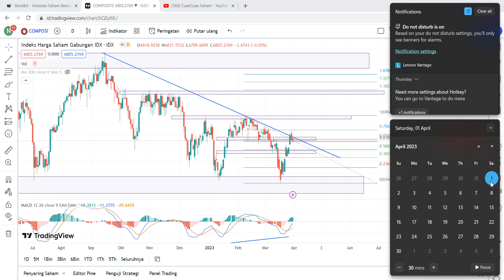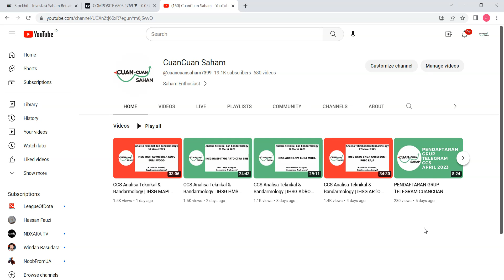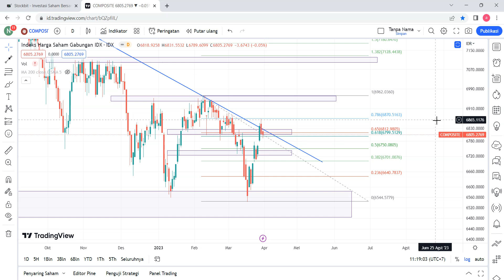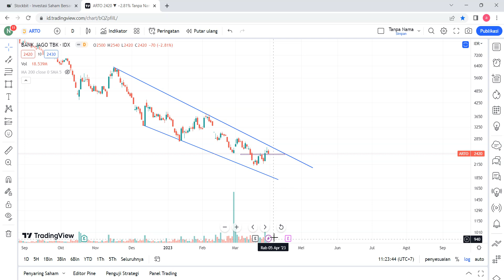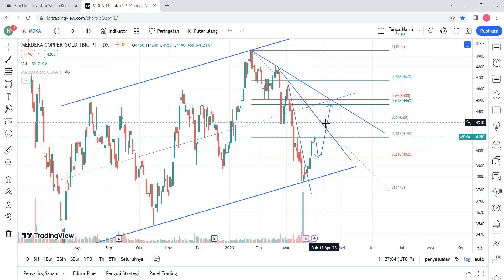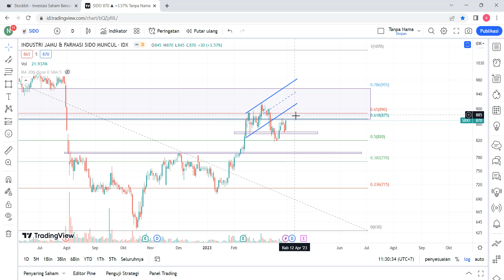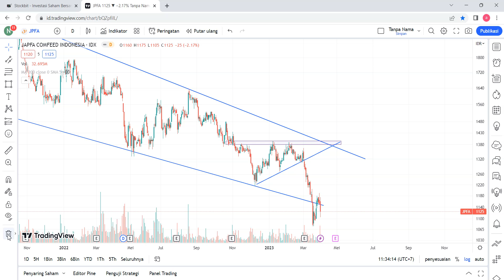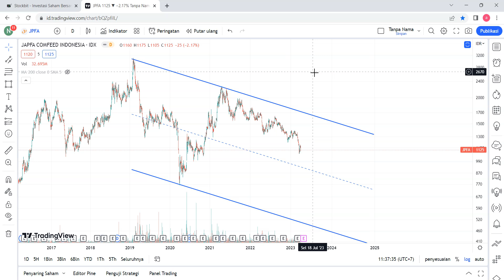CCS Analisa Teknikal & Bandarmology | IHSG INDF ARTO MDKA SIDO PWON JPFA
Analisa Teknikal dan Bandarmology Harian 31 Maret 2023 | IHSG INDF ARTO MDKA SIDO PWON JPFA

Chapters:
00:00 OPENING
01:03 GRUP CCS APRIL
02:16 IHSG
06:09 INDF
08:34 ARTO
11:18 MDKA
14:14 SIDO
17:50 PWON
21:07 JPFA